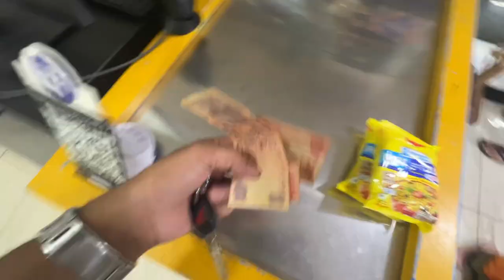Shopping From Zara | Home work | mosquito net | DV04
⏱️TIME

0:00

✅WHAT CAN YOU EXPECT IN THIS VIDEO
Vlog
Taking care of monstera
Cooking food
Lifestyle

✅About vishwas patil  -
BeYourBest Fashion Hindi by San Kalra is all about mens fashion and also about mens fashion trends and also about mens fashion tips and also about mens style and also about menswear and also about men's style tips. BeYourBest Fashion Hindi by San Kalra is a playlist for all men to teach them about style tips and also about men's clothing and also about mens fashion inspiration and also about mens wear and also about old mens fashion 2021 and also about style tips for men and also about mens style tips and also about mens outfits and also about mens fashion 2021 and also about fashion and also about outfit inspiration and also about outfit ideas. BeYourBest Fashion Hindi by San Kalra is also about how to dress and also about fashion tips for men and also about men's style and also about men's fashion and also about fashion 2021 and also about men's dressing tips and also about how to dress well for men . If you watch beerbiceps, ranveer allahbadia, formal edit, dynamite male, urban gabru, tarun molri, teachingmensfashion, alex costa, mayank bhattacharya, be ghent, etc - you will love my channel too. mensfashion​ mensstyle​

✅About  vishwas patil -
 vishwas patil is a brand for all Indian Men. It includes personality building, fashion advice, grooming advice, etc - all that makes you the best version of yourself.

✅About  vishwas patil -
 vishwas patil is an Indian YouTuber who makes content on mens fashion, mens grooming, skincare, hair, beard, personality, etc. He is a fashion youtuber and a grooming youtuber. Essentially, he is a mens lifestyle influencer including mens fashion influencer or mens grooming influencer. Watch the QnA on the channel to know more about his personal life.